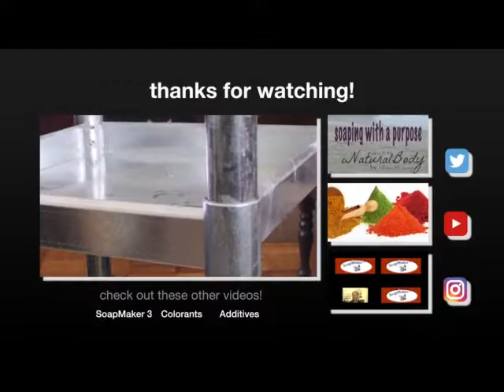Episode #25: I Can Work Without This...But I Decided To Invest!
Thanks for tuning in today. Let's get iNaturalBody!

When your business begins to grow, you will reinvest your funds. How you decide to do that is totally up to you. For me, I needed additional workspace. Now, I could have easily built a work station, but I wanted a stainless steel table. I don't have much space in my work area, but I wanted to incorporate this into my workshop. After searching around, I settled on this small stainless steel worktable. It's the perfect size and I am able to have additional workspace throughout the day. Currently, I use it to measure my oils out on. My weigh scale is on the top shelf, and the lower shelf holds work gloves. I love it! Size:  (24x24x32 IN)

Enjoy the video...short and sweet! :-)